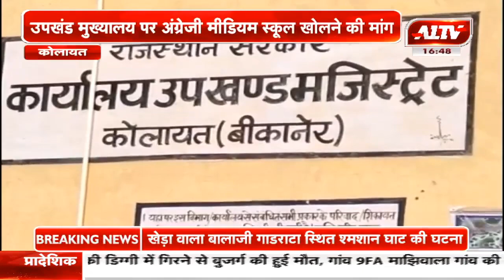कोलायत : उपखंड मुख्यालय पर अंग्रेजी मीडियम स्कूल खोलने की मागं